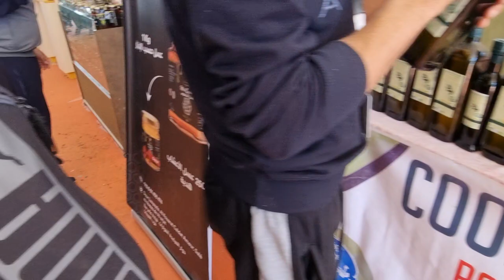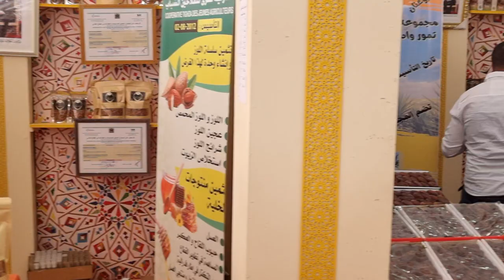/2 Salon de l'agriculture de Meknès 2023 - Meknes Agricultural Fair 2023 - معرض الزراعة بمكناس ٢٠٢٣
مرحبًا بكم في معرض الفلاحة بمكناس 2023! يعتبر هذا المعرض الحدث الزراعي الأهم في المغرب، حيث يجتمع الفلاحون والشركات والمهتمون بالقطاع الزراعي لعرض وبيع المنتجات وتبادل الخبرات. يقدم المعرض عروضًا للمنتجات الحيوانية والزراعية من جميع أنحاء المغرب، بما في ذلك أنواع الأبقار اللحومية والأبقار الحلوب وأنواع الماشية والدواجن، ومنتجات الأراضي المحلية والدولية، وآلات الري والطائرات بدون طيار.

بمجرد دخولك إلى المعرض ، ستشاهد العديد من المنصات الزراعية المبتكرة والتكنولوجيا المتقدمة في هذا المجال، بالإضافة إلى مئات الشركات الزراعية الوطنية والعالمية الكبرى. كما ستتعرف على تقنيات التربية والأنواع الجديدة من الحيوانات والطيور والنباتات التي تم تطويرها لتحسين إنتاجية المزارع.

ستجد في المعرض أيضًا منصات مخصصة للمنتجات الغذائية الطازجة والمعالجة، والمشتقات الحيوانية والنباتية، والأدوات والمعدات اللازمة للمزارعين لتسهيل العملية الزراعية.

وبالإضافة إلى ذلك، سيتم عرض العديد من الفعاليات المصاحبة للمعرض، مثل مسابقات الحيوانات والزراعة وورش العمل والمحاضرات التي تقدمها الخبراء في المجال.

يتميز معرض الفلاحة بمكناس بأنه مكان مثالي للتعرف على أحدث التقنيات والمنتجات الزراعية،
At the Meknes Agriculture Fair, discover the richness of Moroccan livestock with beef and dairy cattle breeds such as Swiss Brown, Montbeliarde, Holstein, Simmental, Limousin, Charolais, and Blonde d'Aquitaine. Sheep breeds like D'man, Sardi, and Timahdit, as well as goat breeds from Tafraout, D'akhfennir, and Zagora are also on display. Visitors can also discover local chicken breeds such as Sasso and Cobbs.
The fair is also an opportunity to discover regional products from different regions of Morocco, such as argan oil, olives from Meknes, dates from Zagora, figs from Tafraout, and citrus fruits from Fes.
The fair also showcases the latest innovations in irrigation with modern equipment and drones.
Stands for national and international businesses are numerous, allowing for networking and business opportunities.
Au salon de l'agriculture de Meknès, découvrez la richesse de l'élevage marocain avec des races bovines de viande et de lait telles que la race brune suisse, la Montbéliarde, la Holstein, la Simmental, la Limousine, la Charolaise et la Blonde d'Aquitaine. Les races ovines comme la D'man, la Sardi et la Timahdit, ainsi que les races caprines de Tafraout, D'akhfennir et de Zagora sont également exposées. Les visiteurs pourront également découvrir des races de poulets locales telles que la Sasso et la Cobbs.
Le salon est aussi l'occasion de découvrir des produits de terroir des différentes régions du Maroc, tels que l'huile d'argan, les olives de Meknès, les dattes de Zagora, les figues de Tafraout et les agrumes de Fès.
Le salon présente également les dernières innovations en matière d'irrigation avec du matériel moderne et des drones.